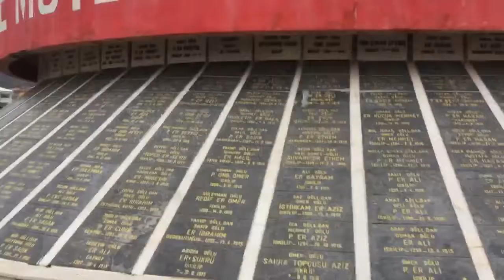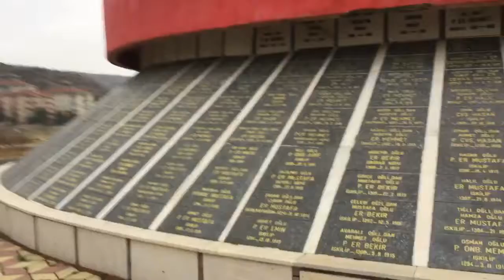İSKİLİP ŞEHİTLİK ANITI